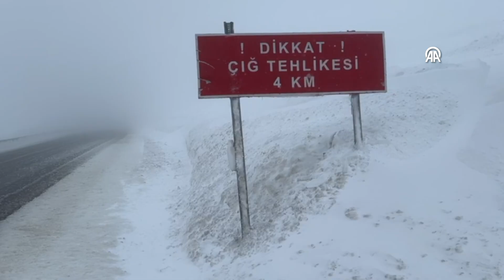Ardahan-Artvin Kara Yoluna Çığ Düştü!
Ardahan-Artvin kara yolundaki Sahara Geçidi'nin Yaylalar mevkisinde çığ düştü.

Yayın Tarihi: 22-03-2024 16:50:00